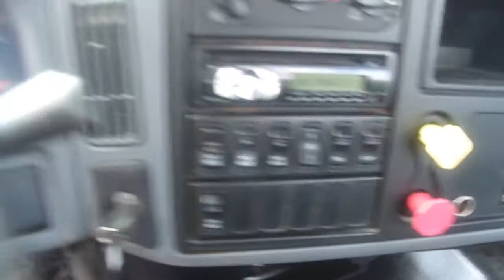2006 INTERNATIONAL TRANSTAR 8600 For Sale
Title: 2006 INTERNATIONAL TRANSTAR 8600 For Sale